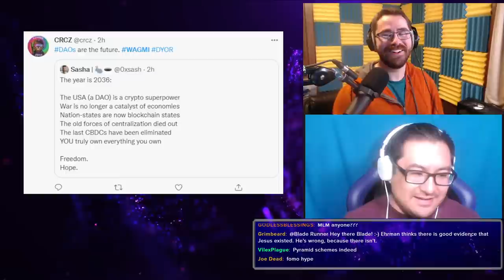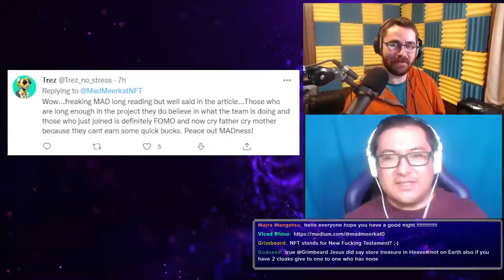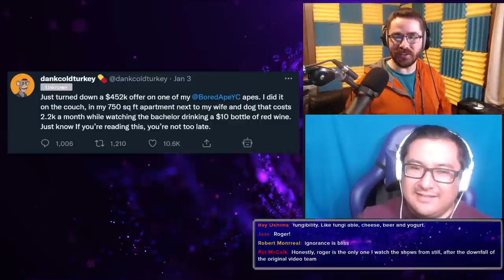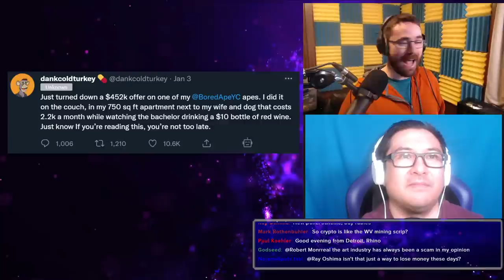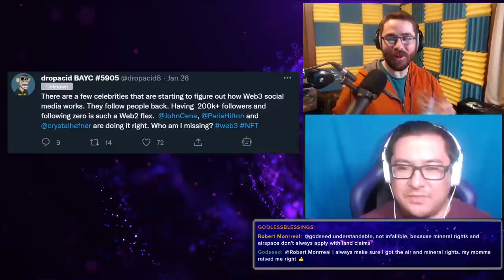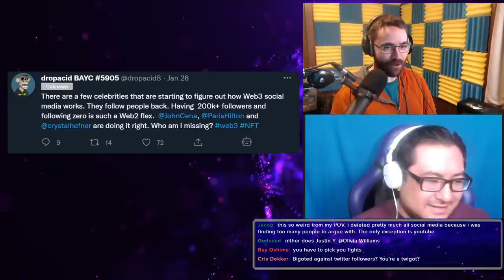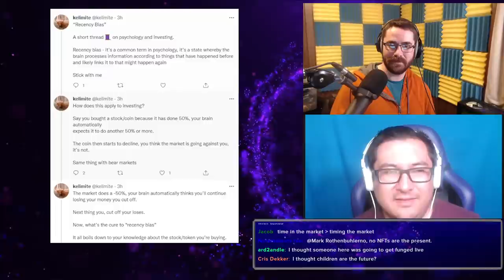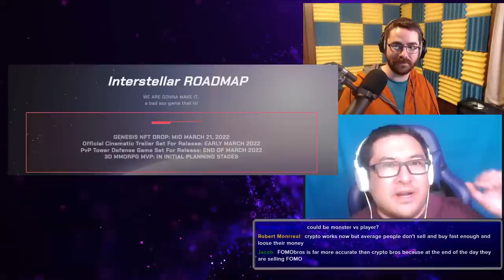Don't Funge my Token! (Twit Tweets Ep 28, ft P*ck)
Mailing Address:
Viced Rhino
L2A 5N1

Except for the one that is black with a purple ring in it, that one is by Yolup: